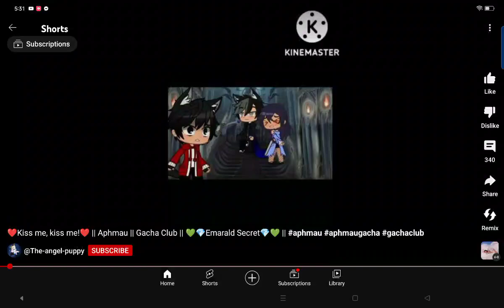June 27, 2023